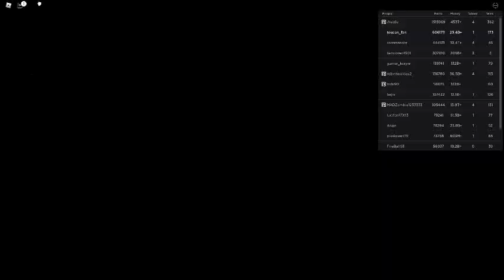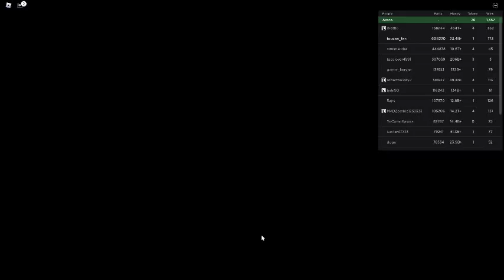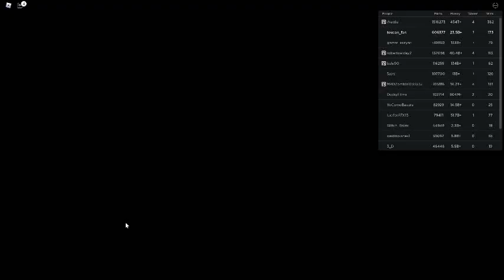Russia Car Crash Compilation 22303